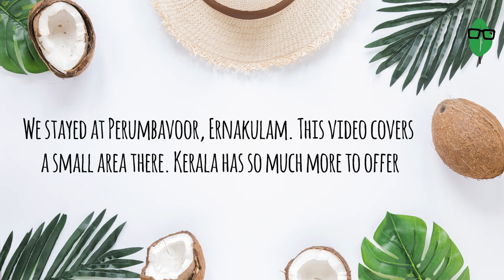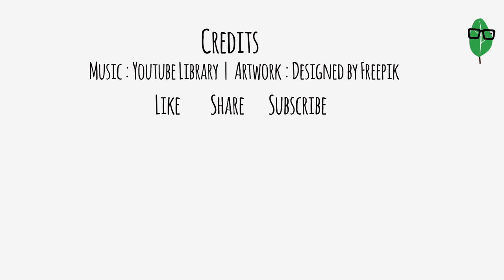VLOG - Exploring Plants & Nature in Kerala | Gardening Adventures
We traveled to Ernakulam, Kerala for a family wedding. The little time we spent there was enough to refresh us and detox our minds. The lush green landscapes and overdose of plants growing literally everywhere, we thought was worth showcasing.

Discovering little ponds filled with geese and ducks, feeding goats, picking fresh passion fruit off the vine, smelling the intoxicating fragrance of fresh spices is what we city-bred people found most fascinating. Especially the little ones experienced what they could never get in Mumbai.

So here's a little taste of the trip we took.

My Shooting Gear:
Main Camera
Secondary Camera
Main Lens
Wide Lens
1st Fixed Lens for B-roll\main shots
2nd Fixed Lens for B-roll\main shots
3rd Fixed Lens for B-roll